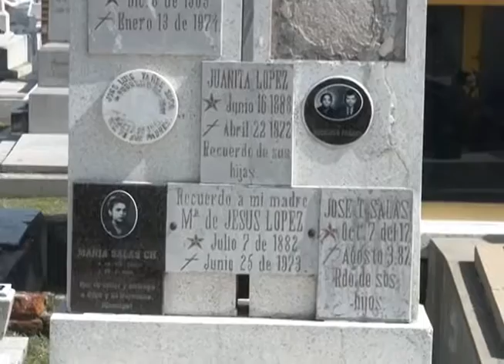AGUASCALIENTES EN IBEROAMÉRICA